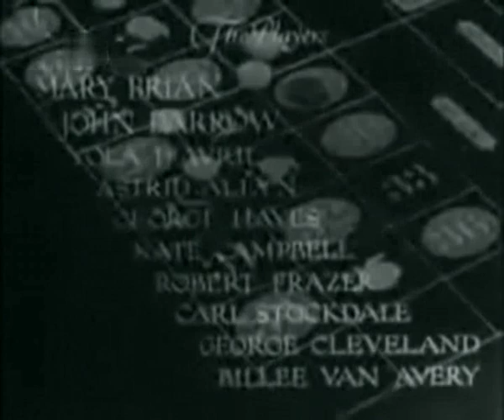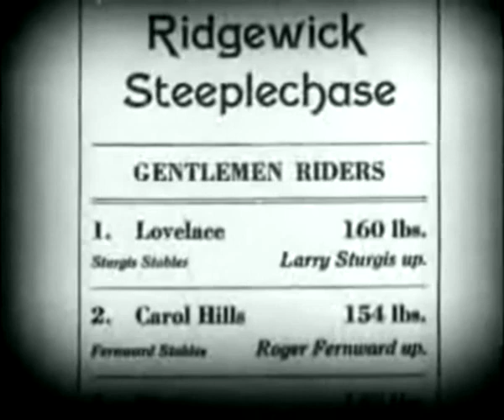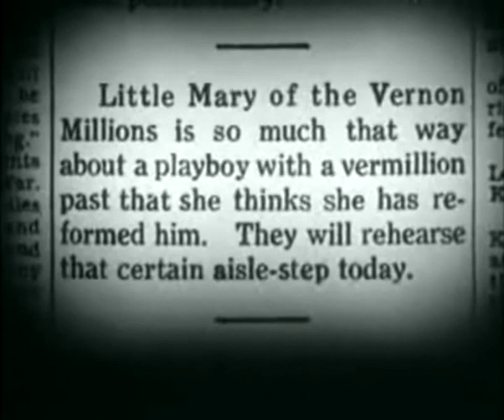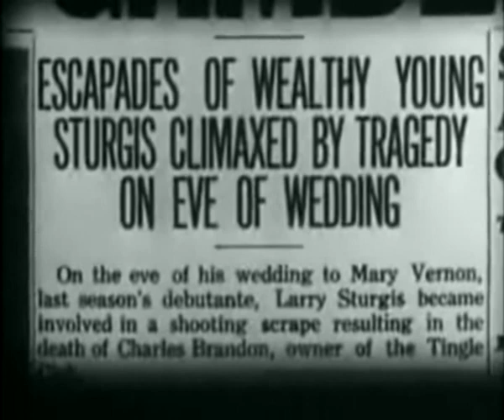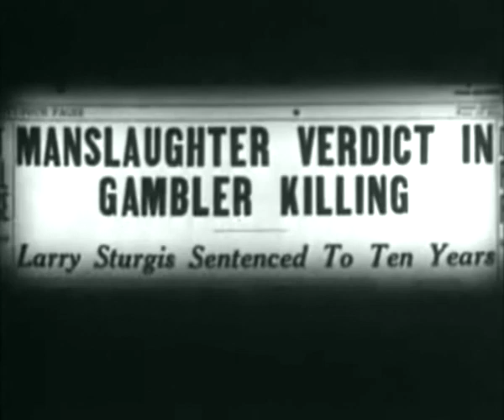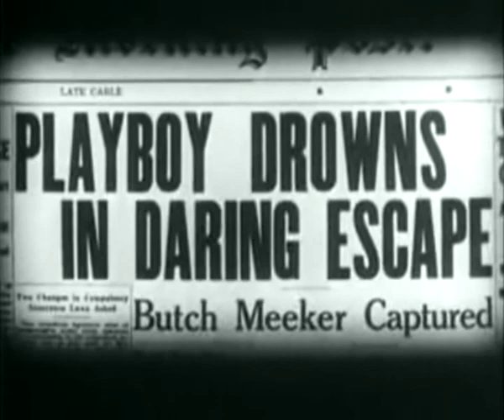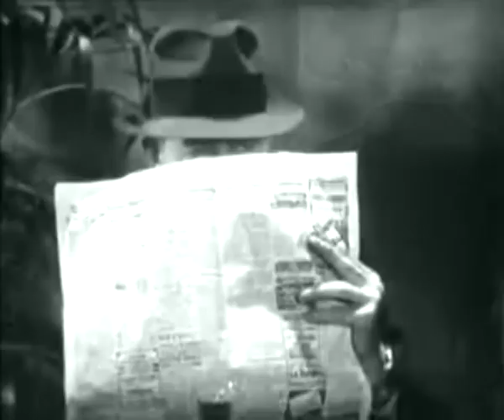Monte Carlo Nights (1934) Full Movie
Watch Monte Carlo Nights (1934) Online Free.

- Movie Description -
Monte Carlo Nights is a 1934 American pre-Code film directed by William Nigh.

A man wrongfully convicted of murder escapes custody and goes in search of real killer. The problem is that he only has one clue to go on.

- Credits -
Written by: E. Phillips Oppenheim (story "Numbers of Death"), Norman Houston (screenplay)
Produced by: Paul Malvern (producer)
Cinematography: Archie Stout
Edited by: Carl Pierson
Production company: Monogram Pictures